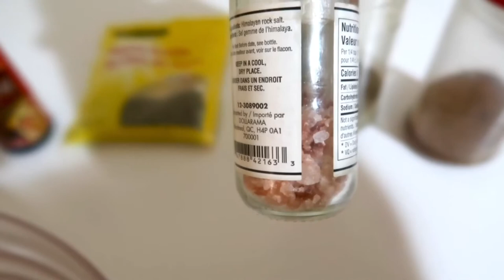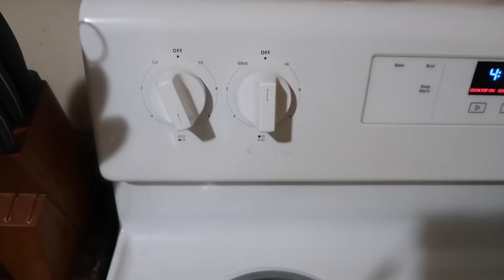Cook with me/Life of a flight attendant (furloughed)/ 🇯🇲Jamaican stew beef 🇯🇲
Hey guys! I invite you to cook with me in this video! I’m  making stew beef( Jamaican style🌶😋) I truly enjoy cooking and plan to have more of these type of videos!
Hope you enjoy my take on stew beef☺️

I work for a major Canadian Airline. All the content in this video are my own personal opinions, experiences and views. They do not represent the values and or ethics of the company I work for.

Editing: iMovie
(All editing done by me)